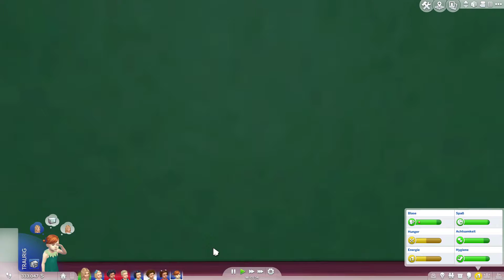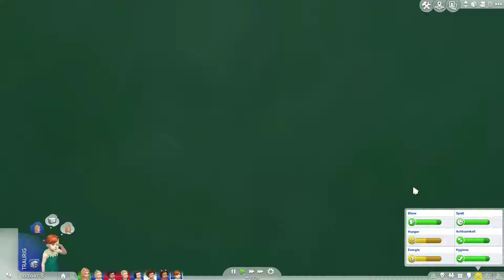Sims 4 - 7 Toddler Challenge #4 - english - Rare Moment: everybody is sleeping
Welcome to the Sims 4 Seven Toddler Challenge.
when the toddlers came to The Sims 4 in early 2017.

It's a difficult challenge with easy rules.
One adult has to take care of 7 toddlers until they age up after 7 days.

Lots of fun with the 7 Toddler Challenge.